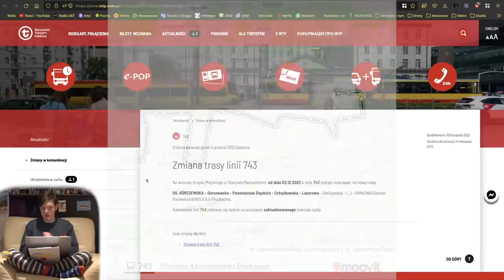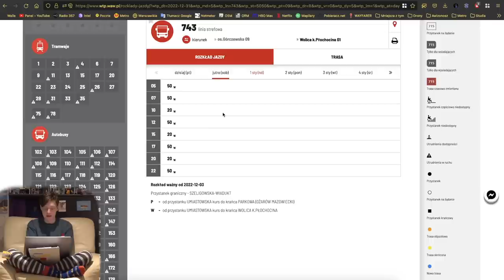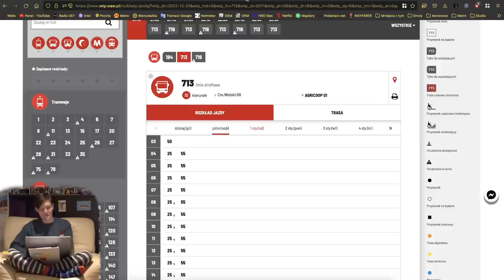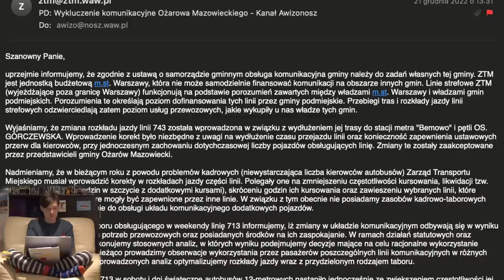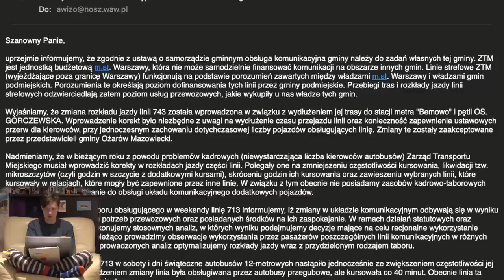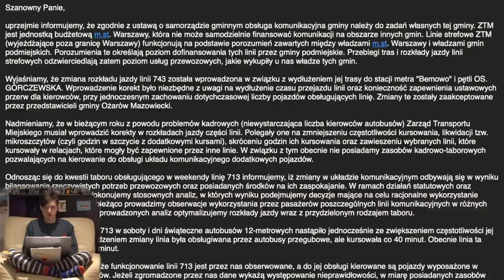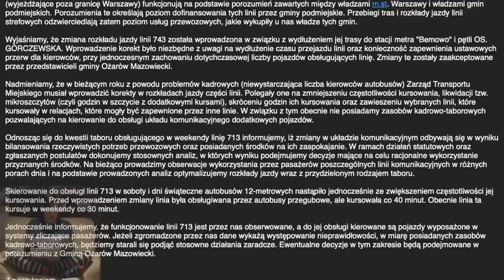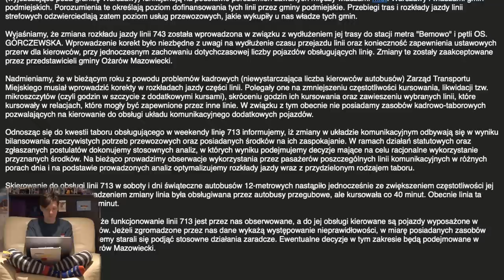#129.1 Czy Ożarów Mazowiecki jest wykluczony komunikacyjnie? - Mniejsza Z tym...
W przypiętym komentarzu odpowiedź ZTM czy powstanie autobus do Błonia i czy będzie tam druga strefa biletowa.
Zapraszam na film specjalny na temat komunikacji miejskiej w Ożarowie Mazowieckim...

Spis Treści
00:00 Wstęp
00:34 Intro
01:12 Linia 743 do Błonia?
02:24 Linia 743 co 150 minut
05:14 Linia 713 nie przegubowe
08:29 Pociągi R3
10:19 Odpowiedź ZTM
15:14Podsumowanie
16:36 Zakończenie
17:13 Outro